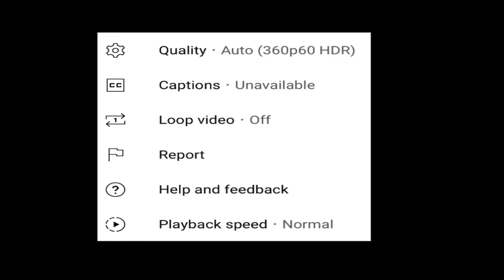😍 POSEIDON X SUIT MYTHIC EMOTE IN 4K | SCEPTER OF THUNDER EMOTE | BGMI WHATSAPP STATUS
ocean archlord
ocean archlord x suit
ocean archlord x suit pubg
ocean archlord x suit leak
ocean archlord suit
ocean archlord pubg
ocean archlord set
ocean archlord x suit look
ocean archlord x suit crate opening
ocean archlord x suit pubg mobile
ocean archlord x suit release date
ocean archlord x suit mad tamizha
ocean archlord x suit pic
pubg new x suit
pubg new x suit opening
pubg new x suit crate opening
pubg new x suit ocean archlord
pubg new x suit entry
pubg new x suit emote
pubg new x suit release date
pubg new x suit bloodraven
pubg new x suit status
pubg new x suit free
x suit pubg
x suit crate opening
x suit pubg crate opening
x suit pubg mobile
x suit entry emote
x suit pubg entry
x suit raven
x suit emote
x suit opening
x suit max
x suit crate opening dynamo
x suit crate opening levinho
x suit crate opening silver
x suit crate opening payal gaming
x suit crate opening panda
x suit crate opening pubg kr version
x suit crate opening tacaz
x suit crate opening season 18
x suit crate opening free

MORE TAGS :-